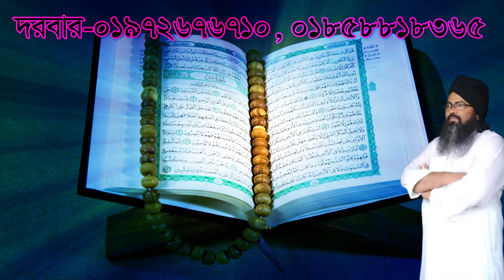nigom rate amol sadona pase k darie,নিঘুম রাতে সাধনা করলে কে যেনো